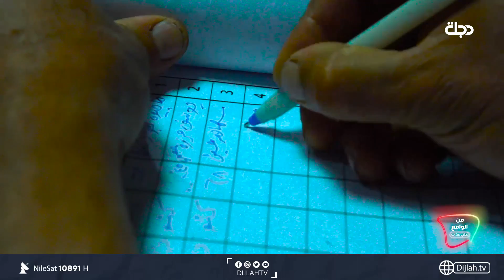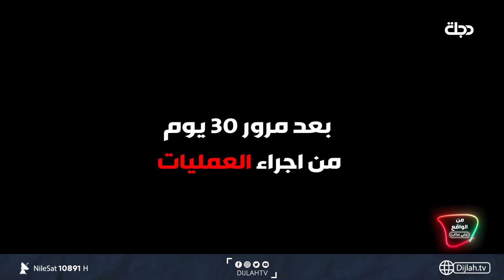من الواقع | أم رقية قُتل أخيها أمام انظارها وفقدت القدرة على الحركة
🎥 من الواقع - أم رقية قُتل أخيها أمام انظارها وفقدت القدرة على الحركة وأم كريم تحتاج الى تدخل جراحي لكي تستطيع المشي
🔔 قصص مؤلمة تتابعونها الان مع

10891📺 افقي
10892📺 افقي
10893📺 افقي